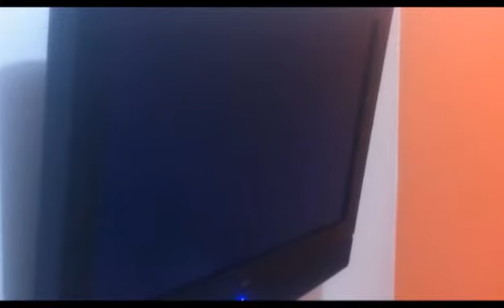Briga dazamigas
Um duelo marcado para um sábado à noite. Duas amigas brigam pelo cinturão da loja em liquidação e sem derramar uma gota de sangue se divertem...